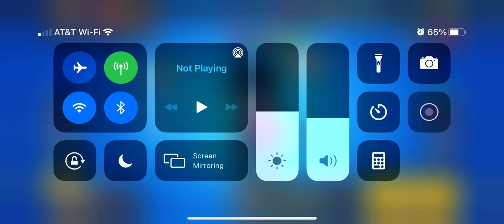Brawl Stars: Episode 1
Hi Guys! This is my first episode on Brawl Stars. I hope you guys enjoy this video!